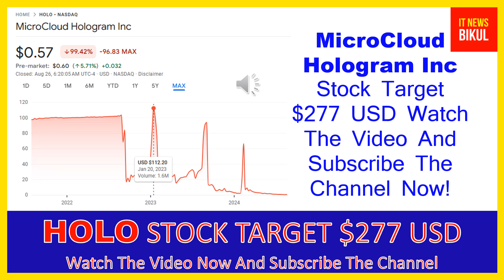HOLO Stock - MicroCloud Hologram Inc Stock Breaking News Today | HOLO Stock Price Prediction